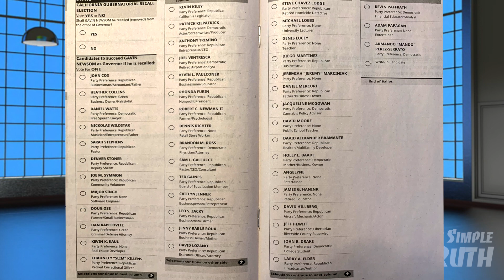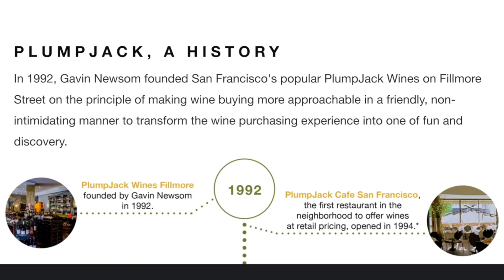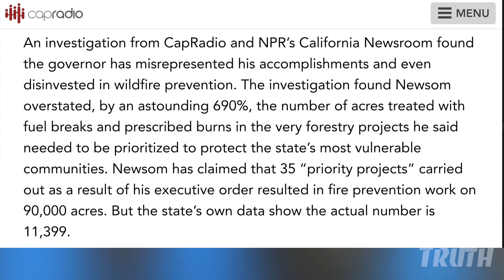The California Recall Voter Guide!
Here's your California Recall Voter Guide & why we need to retire Gavin Newsom!  Here's the Simple Truth.